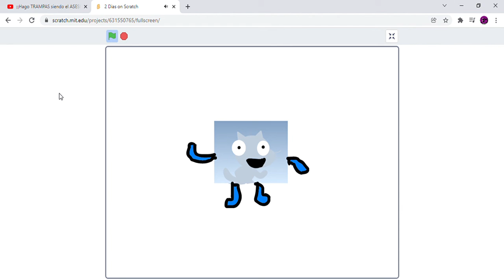2 Dias Despues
Mi Secundo Cuenta Va A Cambiar El Logo